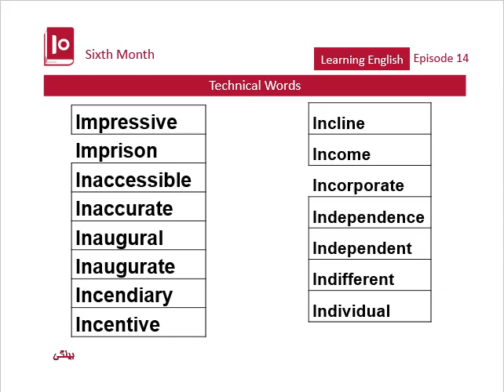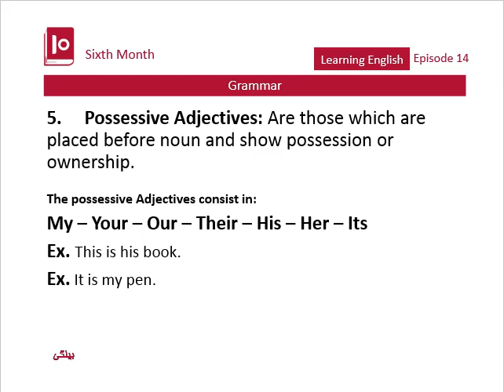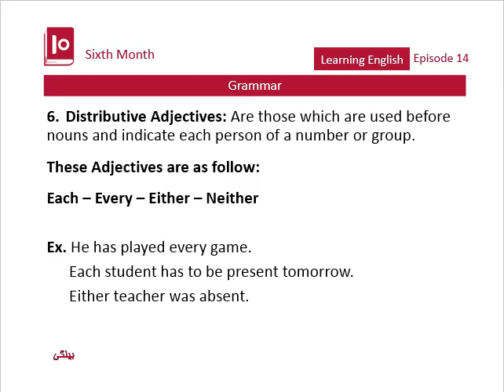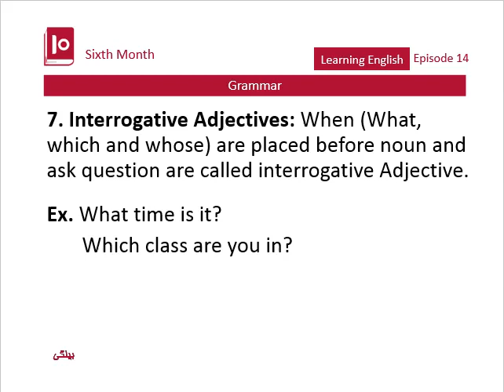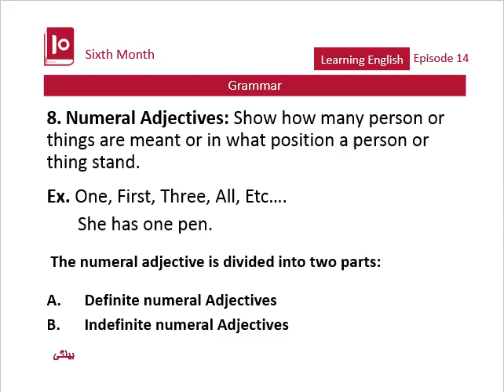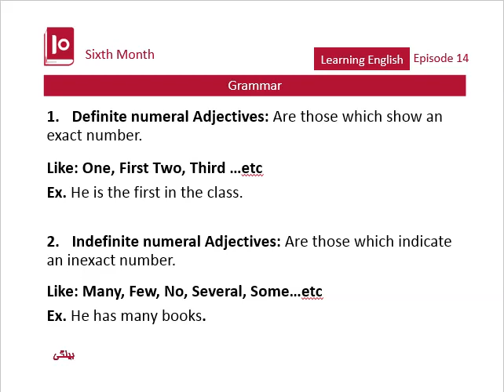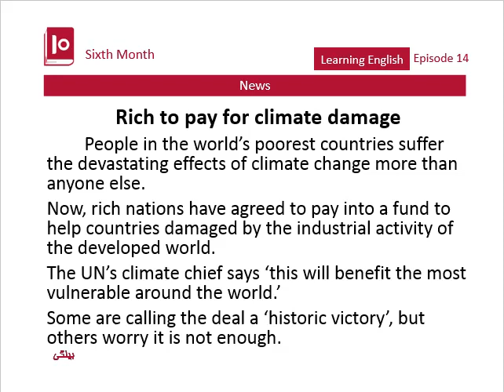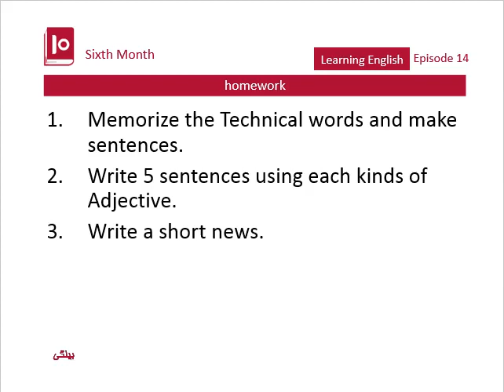جلسه چهاردهم - ماه ششم - آموزش زبان انگلیسی - اکادمی بیلگی